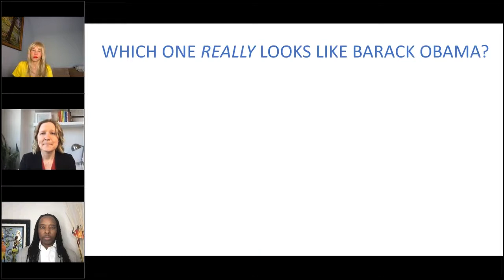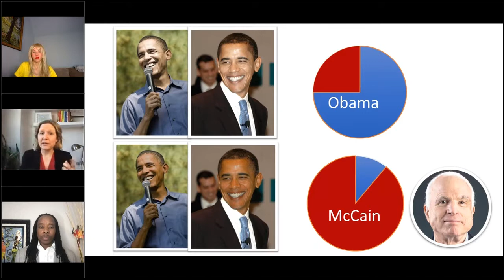Challenging Our Perspectives: Omékongo Dibinga and Emily Balcetis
In Emily Balectis and Omékongo Dibinga's COS presentation, attendees take a deep dive into the process of self-discovery to identify their own biases with respect to diverse leadership. Through interactive, activity-based workshops, individuals will build skills necessary to lead with great respect for multicultural, historic, and systemic differences.

Emily Balcetis (she/her) is an internationally recognized New York University professor, author, and advocate for diversity, equity, and inclusion in education. Her book Clearer, Closer, Better: How Successful People See the World, has been published in a half a dozen languages. She has appeared as a host on National Geographic, and a guest on ABC Good Morning America, MSNBC, National Public Radio, the BBC, and other television outlets. Her research has been featured in the Washington Post, Time Magazine, Scientific American, CNBC, CNN, Huffington Post, and others internationally. Dr. Balcetis discovered aspects of human cognition that undermine people's efforts to meet self-improvement goals and social justice and has designed interventions to remedy those problems of human psychology.

Omékongo Dibinga (he/him) is a motivational speaker, trilingual poet, TV talk show host, rapper, and professor of Inter-cultural Communication at American University, where he also serves as a faculty affiliate to the Antiracist Research & Policy Center. Omékongo’s writings and performances have appeared in O Magazine, as well as on TV and radio from CNN, BET, and the BBC to NPR, Music Choice, and Voice of America in over 150 countries. Omékongo has published 7 books, 7-fusion music and motivational CDs, and one independent DVD. In addition to the United Nations, Dr. Dibinga speaks at leadership and youth student conferences across the country.

Learn more about Emily, Omékongo, and other presenters at
To book a COS speaker, contact Campus Outreach Services